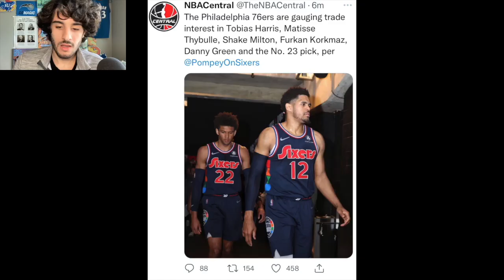The 76ers Are Trading Tobias Harris & Matisse Thybulle?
The Philadelphia 76ers are gauging trade interest in Tobias Harris, Matisse Thybulle, Shake Milton, Furkan Korkmaz, Danny Green and the No. 23 pick, per @ Pompey On Sixers